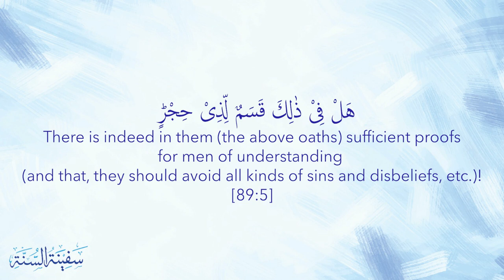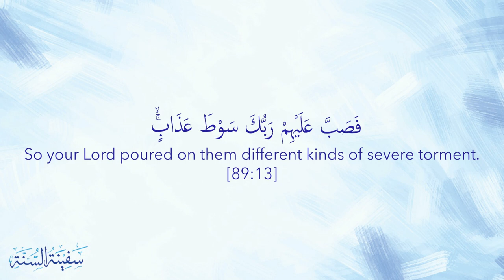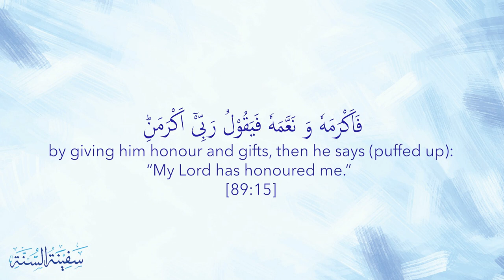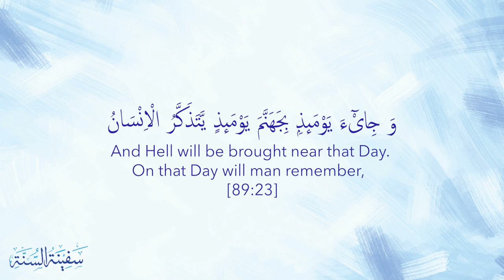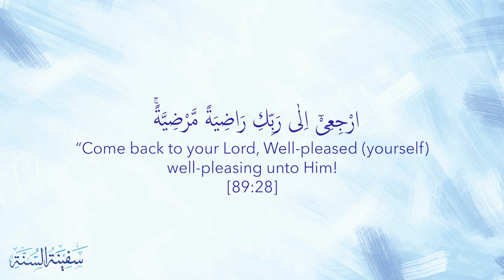Beautiful Recitation Surah Al-Fajr | Jurayj ibn Maa'lim Bāzi حفظه الله